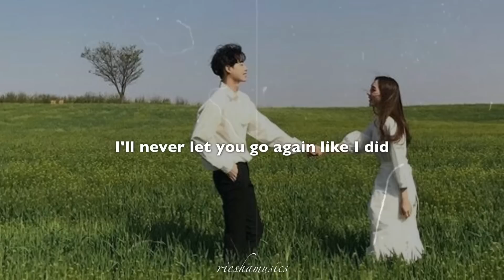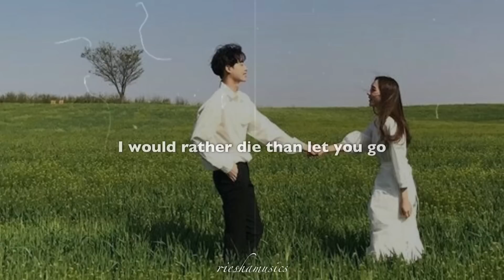- until I found you. | sped up tiktok + lyrics | juliet to your romeo.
☾ use headphones / earphone for the best experience.
☾ this version were edited by myself.

☾ song's tittle : until I found you.
⁞ ❏. singer : Stephen Sanchez & Em Beihold